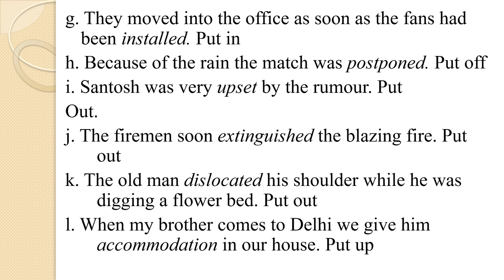class 7 lesson 2 January Night IX